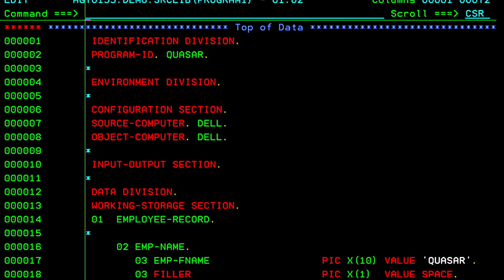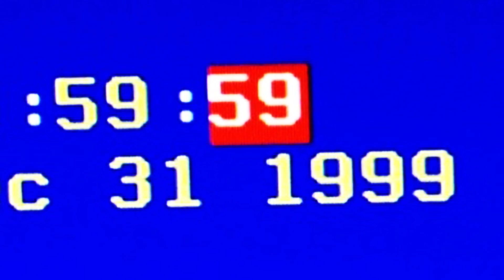Y2K Explained in Tamil | Computer Science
Let's take a trip back into the history of computers to understand the Y2K problem (the year 2000 bug which rattled the whole computer industry).

Host: Santhosh Kumar D

References:
U.S./Russian Y2K center to avoid nuclear exchange.

Y2K bug.

History of Computers: A Brief Timeline.

The history of computer data storage, in pictures.

This is what a 5MB hard drive looked like in 1956.

IBM Gave Birth To Disk Drives 60 Years Ago.

Y2K BUG.

Y2K Repair Bill.

Some Key Facts and Events in Y2K History.